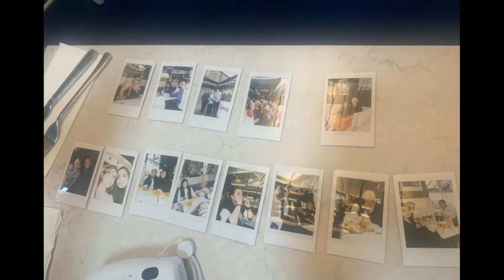Let's Be Creatively Connected (Slide Show)